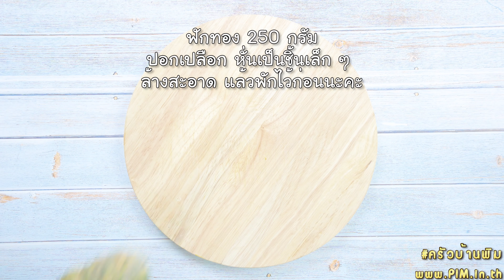สังขยาฟักทอง สูตรอร่อย สไตล์ ครัวบ้านพิม [4K]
อีกหนึ่งขนมไทยที่พิมชอบมาก และพิมว่ามันทำง่ายมาก สังขยาฟักทอง แค่ขยำส่วนผสมทุกอย่างรวมกัน เทใส่ถ้วย แล้วนึ่งให้สุก ก็ได้กินแล้วค่ะ ไม่เชื่อลองดูวิธีทำในวีดีโอได้เลยนะคะ 😊

- ไข่เป็ด 5 ฟองใหญ่
- หัวกะทิ 250 มิลลิลิตร
- เกลือสมุทร 1/8 ช้อนชา
- ใบเตยล้างสะอาด 5 ใบ
- ฟักทอง 250 กรัม

🌳 เคล็ดลับความอร่อย 🌳

::- ถ้าไม่มีไข่เป็ด ใช้ไข่ไก่แทนได้ แต่สังขยาจะนุ่มกว่า และสีอ่อนกว่าใช้ไข่เป็ดนิดนึงค่ะ
::- ถ้าอยากให้สังขยาที่ใช้ไข่ไก่มีความแน่น+แข็งมากขึ้น ผสมแป้งข้าวเจ้าสัก 1-2 ช้อนโต๊ะกับน้ำเปล่านิดหน่อย แล้วใส่ลงไปผสมกับส่วนผสมอื่นก่อนกรองนะคะ

::- ใครไม่มีน้ำตาลมะพร้าว ใช้เป็นน้ำตาลโตนด หรือน้ำตาลปี๊บทั่วไปได้ค่ะ
::- ถ้าใครไม่ชอบฟักทอง ใส่อย่างอื่นแทนได้ เช่น เผือก ขนุน มะพร้าวอ่อน หรือธัญพืชต้มสุกนะคะ

::- ภาชนะที่ใช้นึ่ง เป็นภาชนะอะไรก็ได้ที่ทนความร้อน เช่น ถ้วยกระเบื้อง ถ้วยฟอยด์ ถ้วยอลูมิเนียม กะลามะพร้าวอ่อน แต่อย่าให้หนามาก เพราะยิ่งภาชนะหนาก็จะยิ่งทำให้สังขยาสุกช้าค่ะ
::- ถ้าไม่มีถ้วยเล็กแบบพิม  เทส่วนผสมทั้งหมดใส่ถาดๆ เดียวแล้วนึ่งก็ได้ ใช้เวลานึ่งประมาณ 40-45 นาทีนะคะ

::- ถ้าชอบสังขยาที่เนื้อแน่นๆ หน้าเรียบ ๆ ใช้ไฟกลางค่อนมาทางอ่อนแล้วเพิ่มเวลานึ่งไปอีกสักหน่อยนะคะ แต่ถ้าชอบสังขยาเนื้อฟูๆ แบบสังขยาโบราณ หน้าเป็นหยัก ๆ ก็นึ่งไฟกลางค่อนไปทางแรงนิดค่ะ
::- เวลาที่ใช้นึ่งสังขยา  อาจจะไม่เป๊ะ ๆ อย่างที่พิมบอกร้อยเปอร์เซ็นต์ ขึ้นอยู่กับภาชนะ ปริมาณสังขยา ระดับน้ำที่ก้นซึ้ง และความแรงของไฟนะคะ
::- สังขยาแบบนี้ ถ้าเอาไปแช่เย็น แล้วค่อยเอามาทาน จะยิ่งอร่อยค่ะ

::- ดูสูตรและวิธีทำ สังขยาฟักทอง แบบเป็นรูปภาพได้ที่ลิ้งค์นี้
::- ดูสูตรอาหารและขนมของ ครัวบ้านพิม ทั้งหมด ได้ที่ นะคะ

::- ถ้านึกอะไรได้อีก จะมาเพิ่มเติมให้อีกทีค่ะ หรือถ้าใครมีคำถามก็ถามไว้ได้เลยจ้า 😊